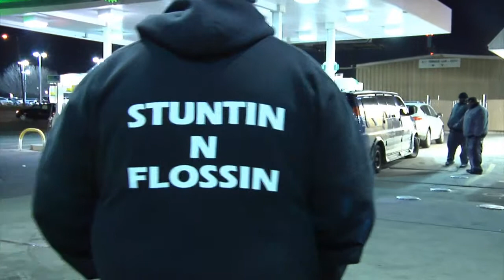CPF-Super Stupid Money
Open Eye Presents the Music Video For "Super Stupid Money By CPF" from the Mixtape "Leave A Message"